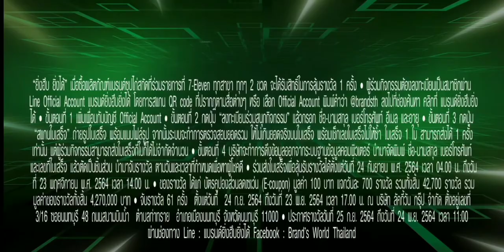โฆษณาไทย 2564 - 137 HD | คั่นรายการ ถกไม่เถียง | ช่อง 7 HD